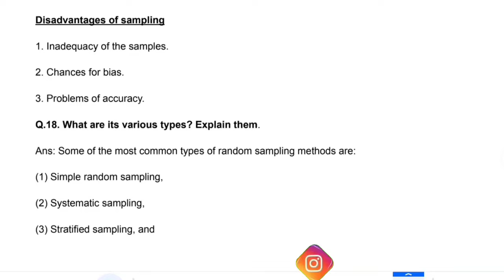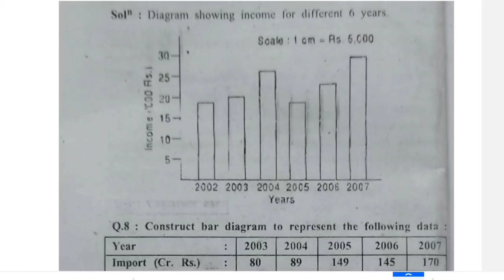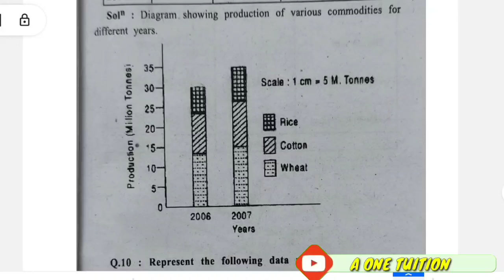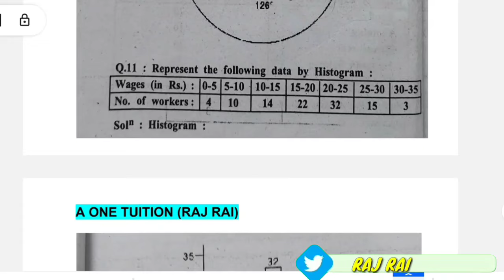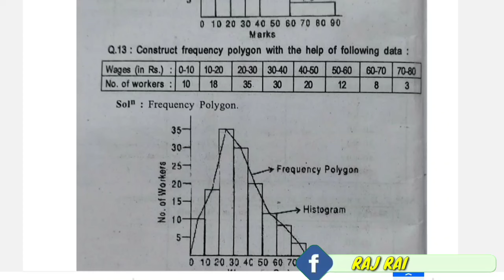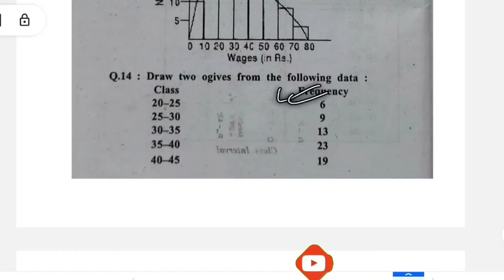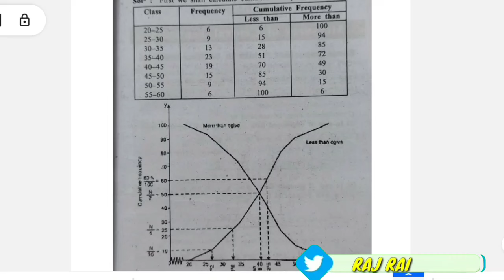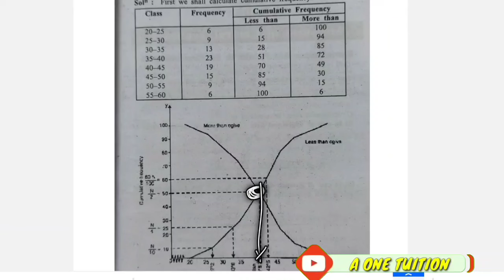Hs 1st year economics Common question 2025| important questions | unit 2 practical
phonepay: rai.raj60@ybl
and send the screen shot on instagram/Facebook/whatsapp 👇🏽

WE DO NOT GUARANTEE ANY KIND OF  MARKS OR PERCENTAGE ...THIS ALL QUESTIONS ARE FREQUENTLY ASKED QUESTIONS AND HAD HIGH PROBABILITY TO COME IN EXAM

Hope you guys find this video useful, please do share with your friends and Classmates to help them score more on their examination, Spread the love❤️God bless you and Thank you for Visiting

hs 2nd year economics common question answer 2024| ahsec

hs 2nd year economics common question answer 2024| important question answer 2024

hs 2nd year finance important questions 2024 |ahsec | common question of FINANCE CLASS 12

Hs 2nd year finance common question answer 2024 ahsec| most important question answer

Finance Most Important Question Answer 2024 AHSEC CLASS 12 | hs 2nd year common questions

hs 1st year english chapter 1 question answer| most important question answer 2024 AHSEC

hs 1st year english chapter 2 question answer |important question answer |common question ahsec 2024

hs 1st year english snapshot question answer chapter 3| the ailing planet| important question 2024

hs 1st year environmental education important question answer 2024| unit 7| Road safety |

hs 1st year environmental education common question answer 2024| important | disaster management
hs 1st year sociology important questions answers 2024| common question | ahsec
Hs 1st year economics important question answers 2024 ahsec| unit 2 Collection Organization and presentation of data

Hs 1st year economics Common question 2024| important questions | unit 2 practical